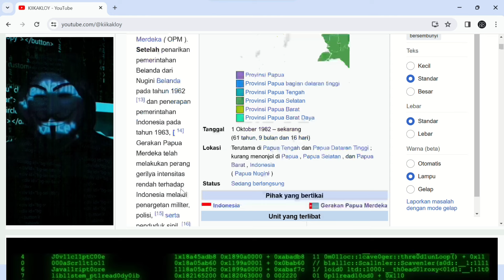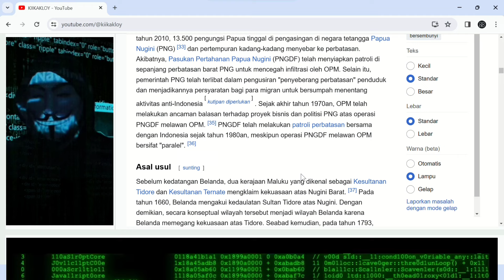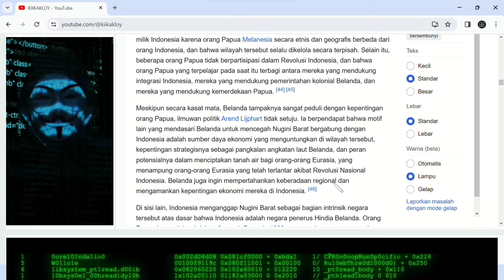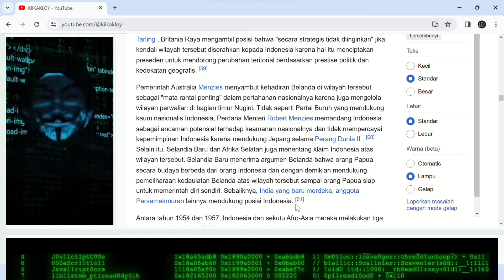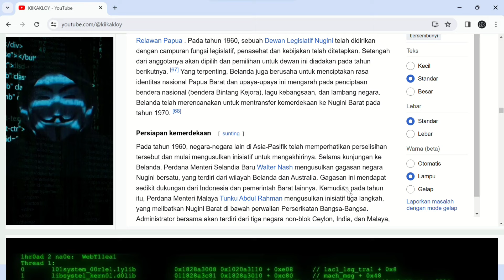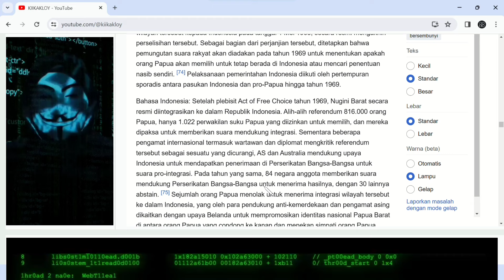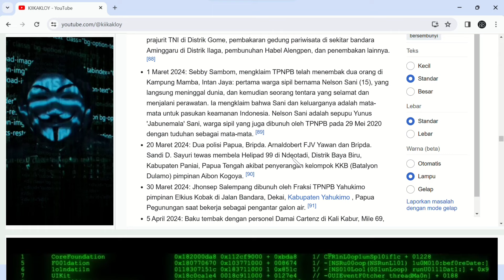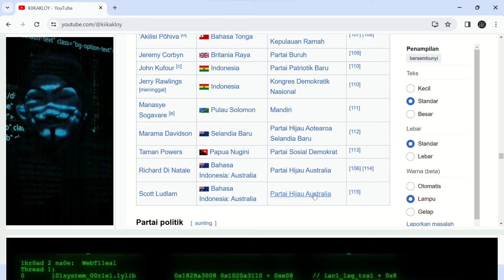Membongkar Akar Sejarah Kekerasan dan Konflik di Tanah Papua | Sekolah Gratis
Youtube Kiikakloy berada di bawah manajemen Kiikakloy Team